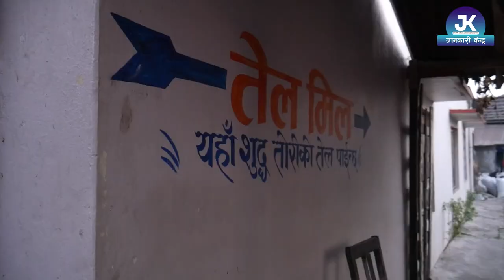Oil Press Machine Price In Nepal || Mustard oil Press Machine || Jankari Kendra || Changing Nepal